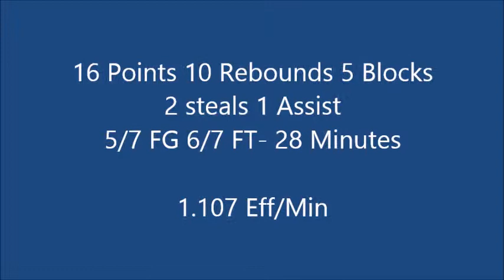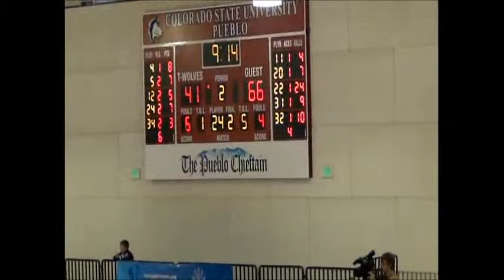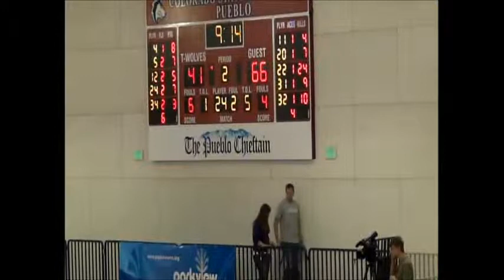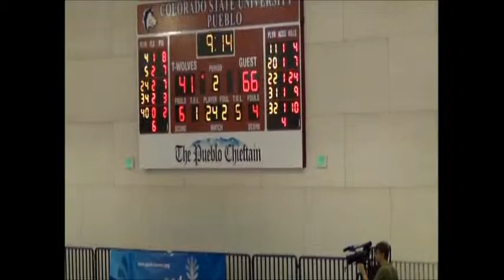Trevor Wages Game Film of Mines Vs CSU Pueblo